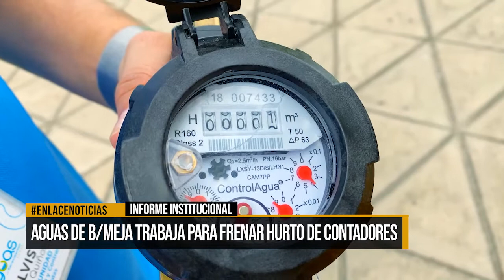Aguas de Barrancabermeja trabaja para frenar el hurto a contadores